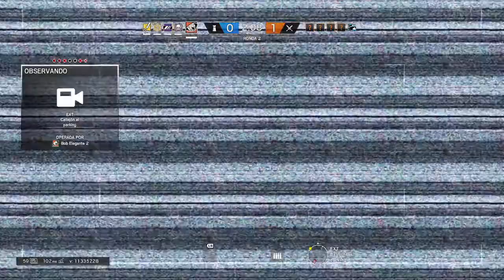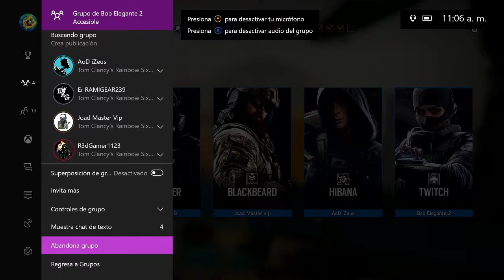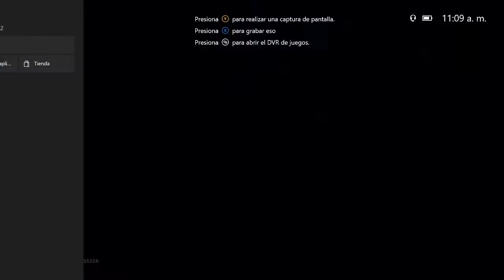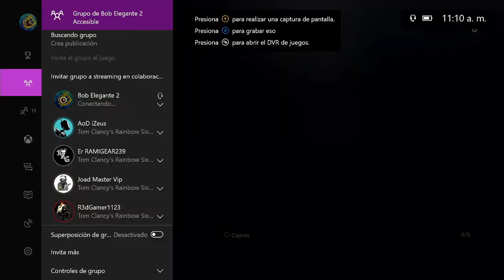BUENA PARTIDA MALA CONECCION